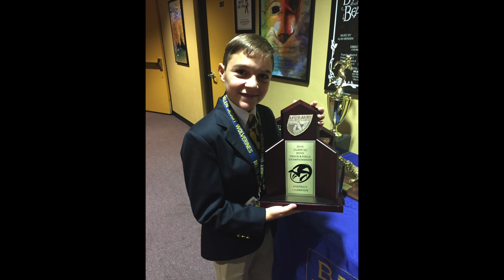Aidan Girado From Boy to Man HD 1080p